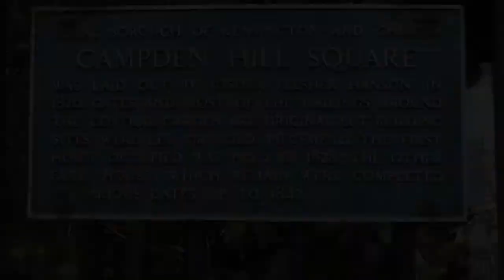ED & H's LUNCHTIME LAUGHS FROM SUFFRAGETTE MOUSE CASTLE LONDON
Hello, from Ed and H!
This is just us, as we are at lunchtime at Mouse Castle, between dog walks and gardening, thinking about our connection this historic house and the luck that brought us together. Sending you all love, at this difficult time, H and Ed xxx

Filmed on 4 Nov 2020. Our trailer, intro and outro music today is "Coming of Age" from the Graduation Day template.  It seemed appropriate, considering the Mouse Castle connection to the Suffragette campaign for Women to Vote on the same basis as Men, which was partially achieved in 1918 and fully achieved in 1928. Thank you to suffragette Georgina Brackenbury, her mother Hilda and her sister Marie, who all lived at Mouse Castle,  They lent this house to the suffragette campaign to be used as the W.S.P.U. Headquarters in 1914 and held suffragette meetings here throughout the campaign. And to suffragette Annie Kenney who stayed here many times and whose archive links Ed and H, a hundred years later!

as promised!

Hermione and Ed are finding out about the history of Mouse Castle in Notting Hill, London which became famous a hundred years ago for its connections with the Suffragette campaign to give women the Vote. This video is to give an idea of who we are as writer and artist, what we do as research and dog-walking and our enthusiasm for all things gardening and art related.